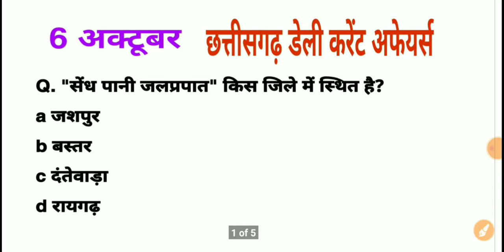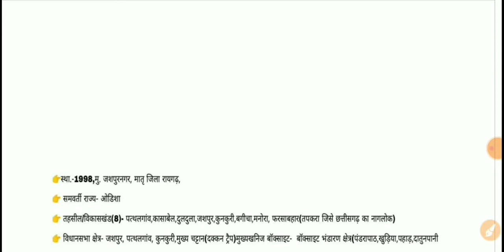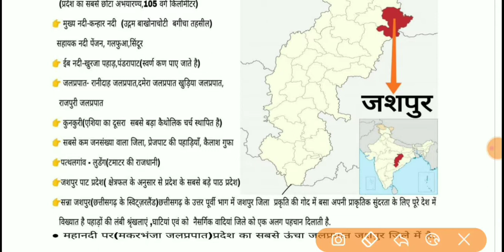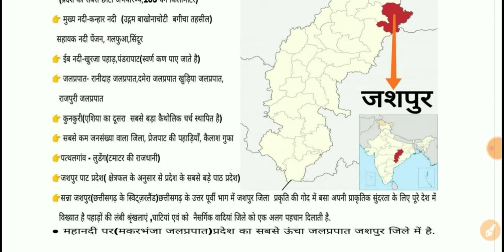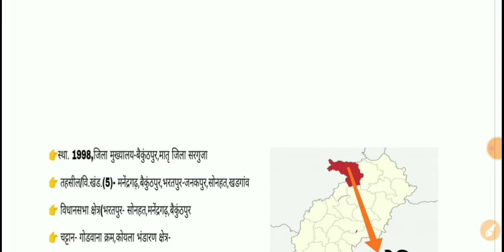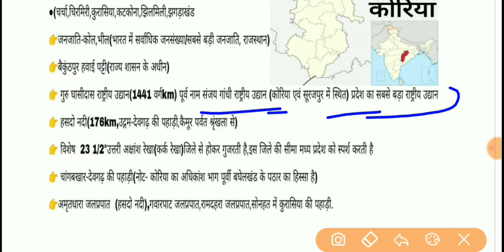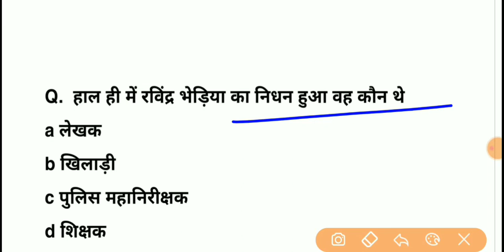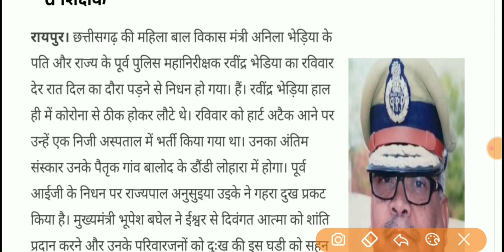Chhattisgarh current affairs | 6 October 2020 cg daily current affairs | cgpsc acf and all exme